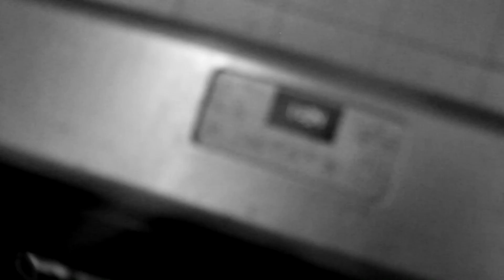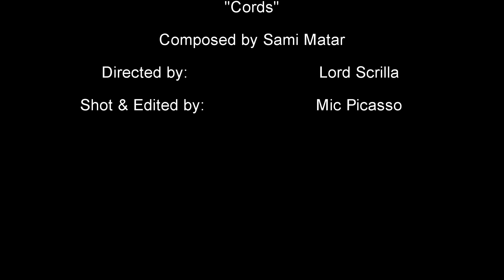"The Kettle"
Directed ʙʏ: ʟᴏʀᴅ sᴄʀɪʟʟᴀ
Shot | Edited ʙʏ: ᴍɪᴄ ᴘɪᴄᴀssᴏ
Score: "Cords" ʙʏ: sᴀᴍɪ ᴍᴀᴛᴀʀ